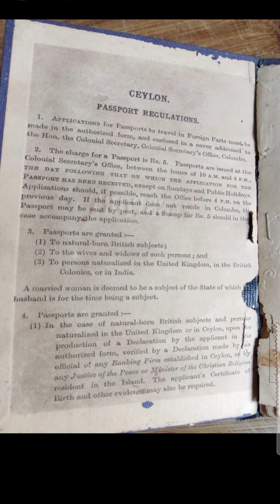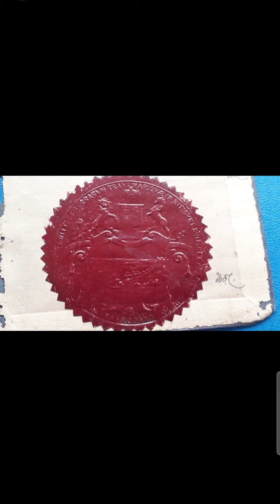Vintage Passport Collector: BRITISH CEYLON 1917🔹️COLONIAL TIMES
It's not the best condition, but it's pretty rare.